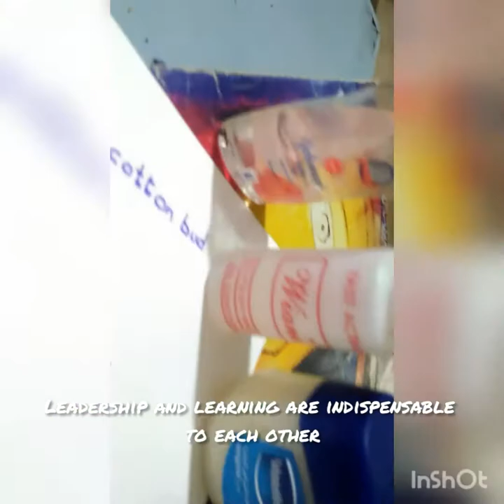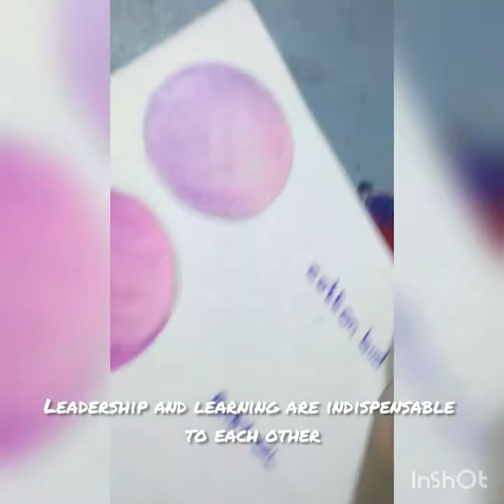COLOUR PENCIL TECHNIQUES | Saima Tahir